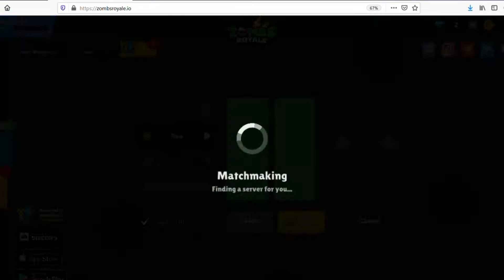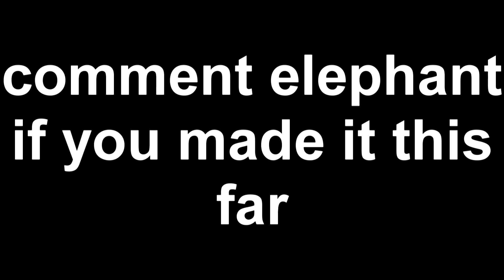We are bad(zombz w/ broccoli man)